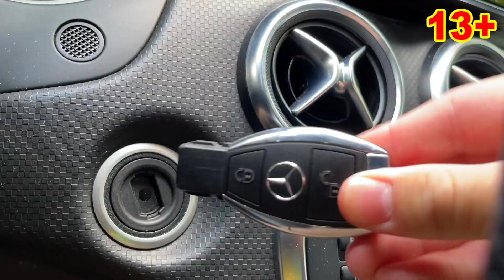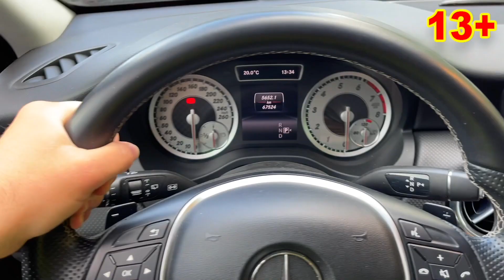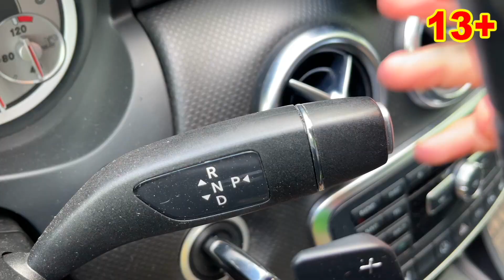Strongman Mr. Joe Brother Smashed Hood of Sports Car VS Mr. Joe on Camaro for Kids